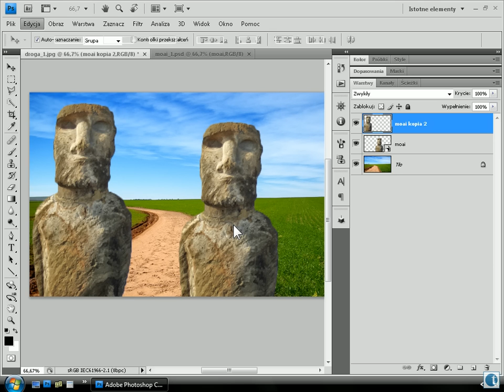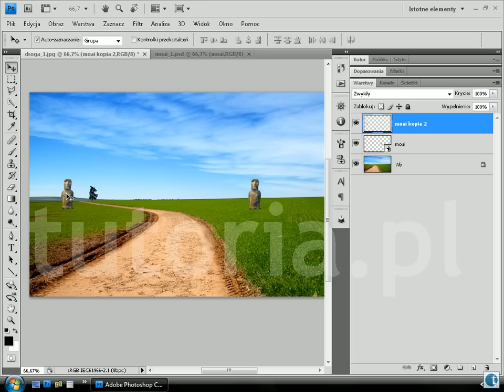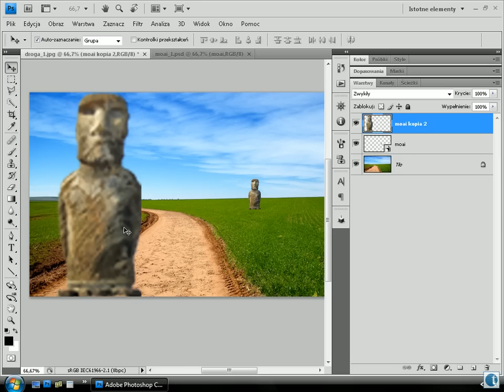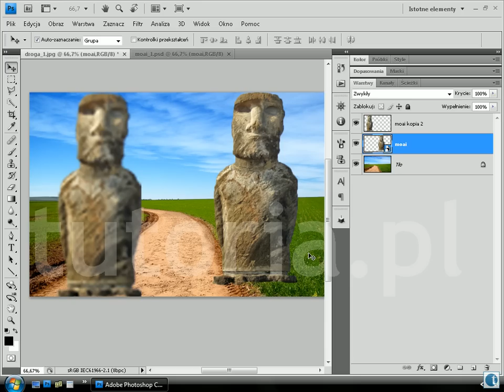Cechy obiektów inteligentnych w Photoshop CS4 - tutoria.pl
W tym filmie zobaczysz, dlaczego warto korzystać  z obiektów inteligentnych we własnych kompozycjach. Film z kursu Photoshop CS4 - Obiekty inteligentne.